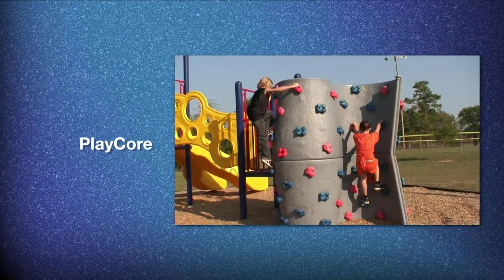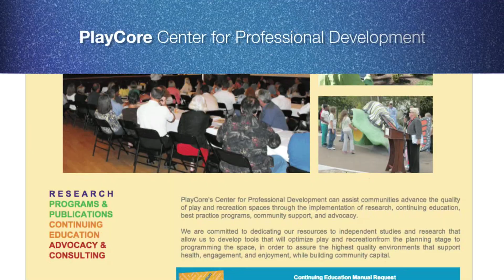Center for Professional Development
Providing you with tools to learn, develop, and advocate for play, PlayCore's Center for Professional Development can assist communities advance the quality of play and recreation spaces.